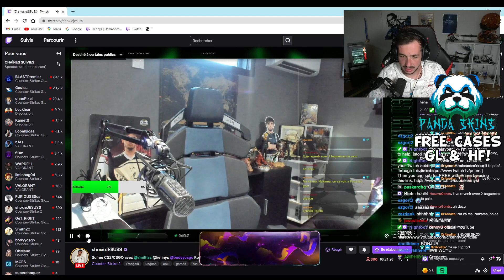shox wat doink 💀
(AD) Free cases: 'JZBO8NZP' & 'B8R577G6' Code 'LIFE' for BONUS!